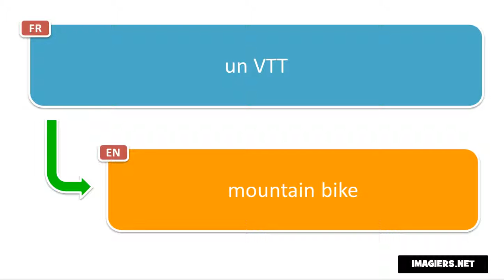French phrase # un VTT